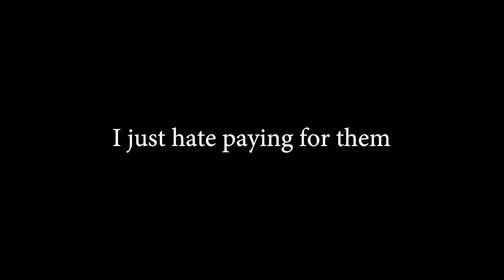Exploring Lyon avec Courtney: Lyon day 21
In this episode Courtney and I explore a little area in Lyon and after I meet up with a few friends and a local restaurant and play a game of trivia.